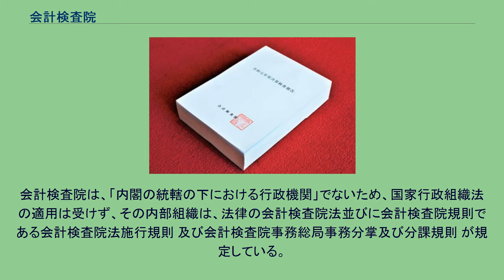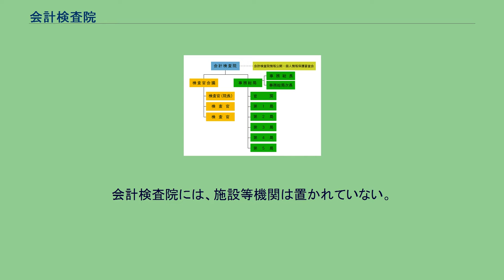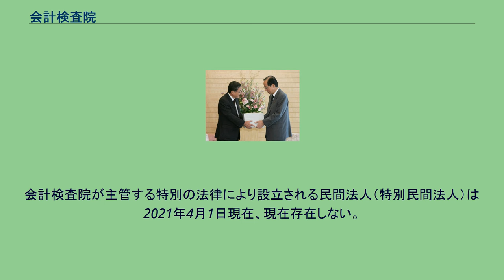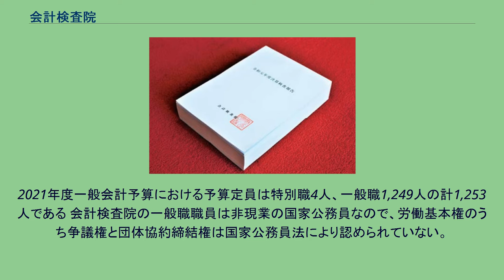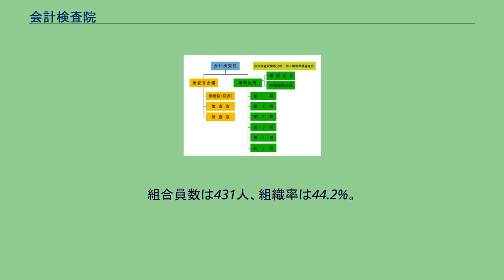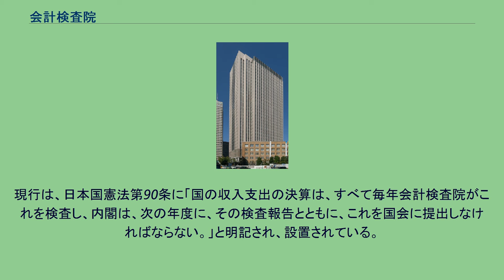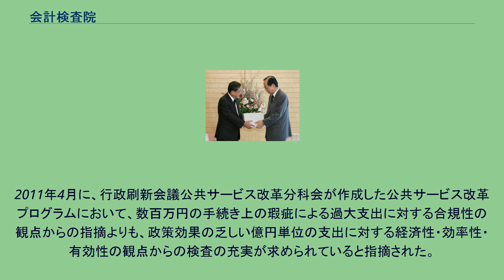会計検査院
会計検査院（かいけいけんさいん、英語: Board of Audit of Japan、略称: BAJ）は、日本の行政機関のひとつ。
内閣から完全に独立して存在する唯一の行政機関であり、国・政府関係機関の決算、独立行政法人等の会計、国が財政援助する地方公共団体の会計などの検査を行い、決算検査報告を作成することを主要な任務とする。
1890年（明治23年）に設置され、外務省、内閣に次いで、改称せず現存する3番目に古い国家機関である。
会計検査院と同じ内閣外の機関としては枢密院、元老院等があるが、いずれも現存しない。
会計検査院は、日本国憲法第90条第2項、会計検査院法第1条の規定により、内閣に対し独立の地位を有する。
さらに会計検査院の検査権限は内閣及びその所轄下にある各機関のみならず、国会（衆議院、参議院）、最高裁判所をも含むすべての国家機関に対して当然に及ぶなど、一般の行政機関とは際立って異なる性格を有している。
また、憲法にその設置が規定（第90条）されているため、その改廃には憲法改正を要する点も他の行政機関と異なる。
一方で、会計検査院は財務省の一部局であるとしばしば誤解されるなど、最も国民に理解されていない日本の国家機関の1つであると指摘される。
大日本帝国憲法の下では、行政機関の組織および職権は勅令で定められていた。
だが、当時にあっても会計検査院については勅令ではなく法律で組織および職権を定める（大日本帝国憲法第72条第2項）とされていたことにより、官制大権（大日本帝国憲法第10条）の例外とされていた。
会計検査院の印（明治6年当時） 1880年3月5日、太政官の下に設置されて120年以上の歴史を有する。
太政官達18号によって大蔵省の一部局である検査局を廃止して、太政官に直属する地位をもつ会計検査院を設置した。
太政官達18号を以下に引用する。
今般太政官中会計検査院ヲ設置シ大蔵省中検査局相廃シ候条此旨相達候事 当時の参議兼大蔵卿、大隈重信は、検査局が大蔵省の下にあるままでは、財政の監査が十分にできないとして会計検査院の創立を太政官に建議した。
大隈の建議を以下に引用する。
参議兼大蔵卿大隈重信、本院創立ノ議ヲ建ツ。
其大意ニ云フ、財政ノ根源ハ国庫ニ在リ、各庁ノ会計ハ則チ其枝派ノミ。
今検査局長大蔵卿ニ隷属シ其監査スル所、唯枝派ニ止リ根源ニ及フ能ハス。
（中略）須ラク速ニ一院ヲ設立シ、以テ大ニ検査ノ実ヲ挙クヘシト。
会計検査院是ニ於テカ立テリ。
1889年、大日本帝国憲法の附属法令として会計検査院法が制定された。
会計検査院法第1条にて天皇直隷の機関であり、国務大臣の命令を受けない「特立ノ地位」が規定された。
会計検査院は統帥権を主張する軍部を批判できる希有な機関だった。
内閣総理大臣福田康夫（右）に決算検査報告を手交する会計検査院長大塚宗春（左）（2007年11月9日、総理大臣官邸にて） 決算検査報告 国の毎月の収入支出 国の所有する現金及び物品並びに国有財産の受払 国の債権の得喪又は国債その他の債務の増減 日本銀行が国のために取り扱う現金、貴金属及び有価証券の受払 国が資本金の2分の1以上を出資している法人の会計 法律により特に会計検査院の検査に付するものと定められた会計 国の所有又は保管する有価証券又は国の保管する現金及び物品 国以外のものが国のために取り扱う現金、物品又は有価証券の受払
国が直接又は間接に補助金、奨励金、助成金等を交付し又は貸付金、損失補償等の財政援助を与えているものの会計 国が資本金の一部を出資しているものの会計 国が資本金を出資したものが更に出資しているものの会計 国が借入金の元金又は利子の支払を保証しているものの会計 国若しくは国が資本金の2分の1以上を出資している法人の工事その他の役務の請負人若しくは事務若しくは業務等の受託者又は物品の納入者のその契約に関する会計 会計検査院組織図 会計検査院は、意志決定機関である検査官会議と事務総局で組織される。
会計検査院は、「内閣の統轄の下における行政機関」でないため、国家行政組織法の適用は受けず、その内部組織は、法律の会計検査院法並びに会計検査院規則である会計検査院法施行規則 及び会計検査院事務総局事務分掌及び分課規則 が規定している。
検査官会議 会計検査院の意思決定は、検査官会議で行われ、これを構成する3人の検査官は国会の同意を経て、内閣が任命する。
また、検査官の任免は、天皇が認証する（認証官）。
会計検査院長は...